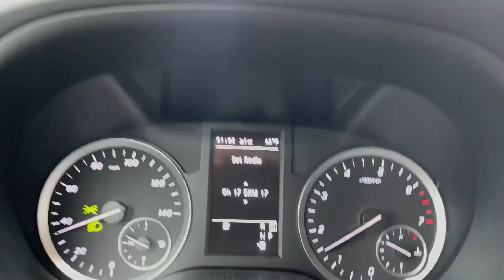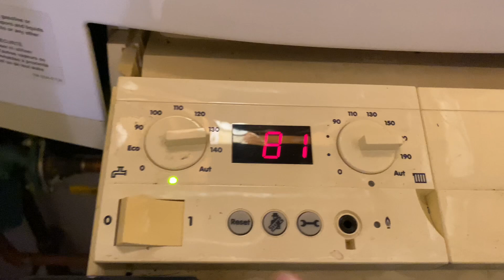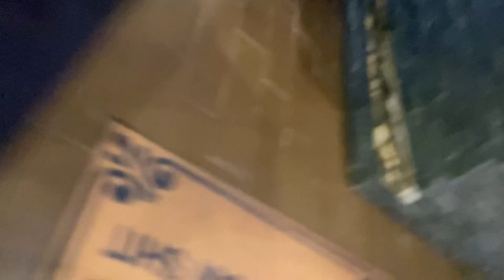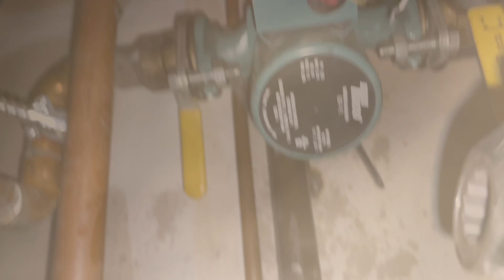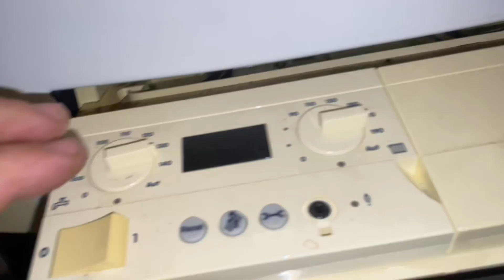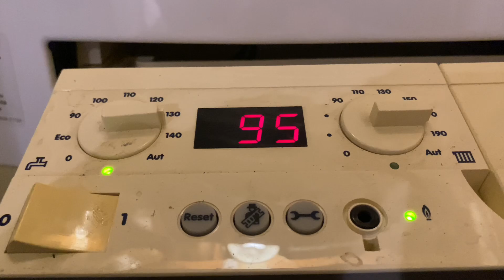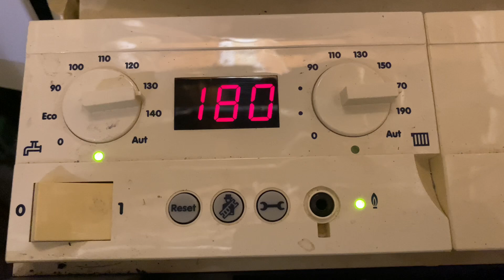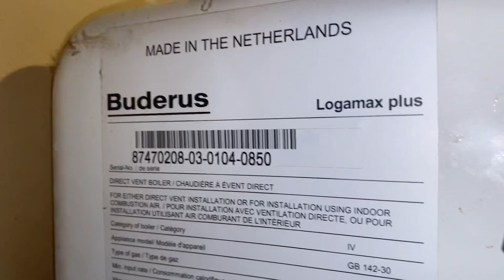Sunday Morning Emergency No Heat Buderus Boiler Bad Circulator Replaced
Watch as Mike Diack, Master Plumber, performs a Sunday morning emergency service call for a Buderus GB142 with Error C7

Support me, Mikey Pipes, by using this link the next time you make a purchase on Amazon!
THIS DOES NOT COST YOU ANYTHING! Plus we get a small referral commission which equals more giveaways - So click the link!

Free Sticker Requests:
Name
Address

Get Custom QR Code Branding Stickers & Labels from AA Designs

Sticker Requests:
Name
Address